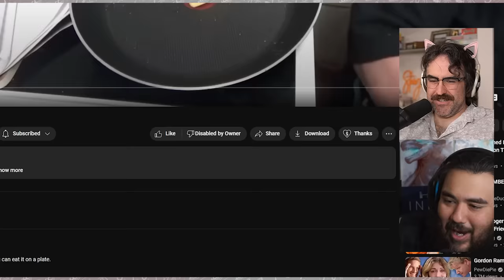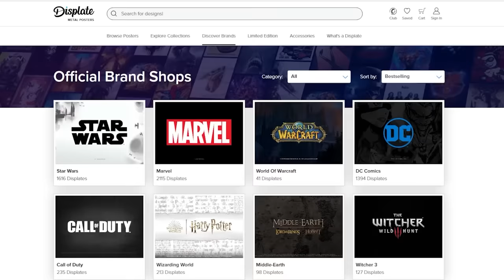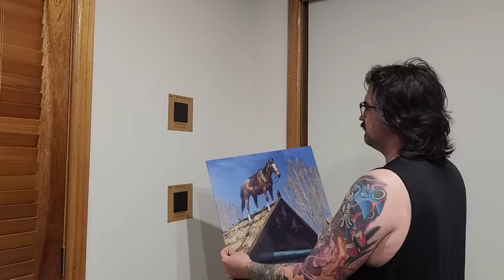Kay May Not Like Me, But Her Mushroom Soup Got It Worse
Kay is back cooking and today she takes out her frustration on me on her mushroom soup...paste.